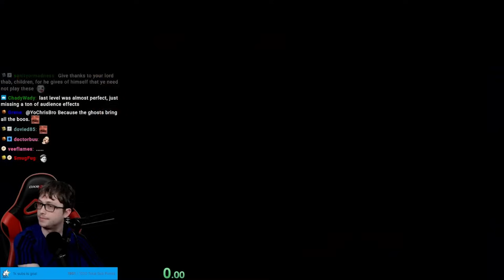Love it when they cheer for me - Uncleared Levels